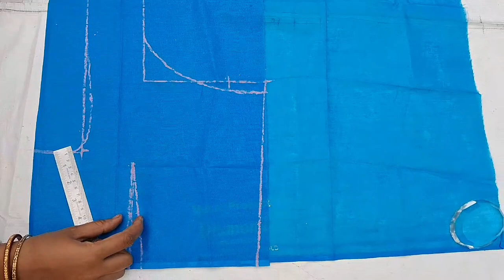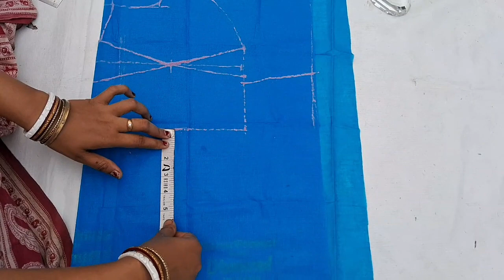38size bracut blouse cutting full tutorial in bengali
38সাইজ ব্রাকাট ব্লাউজ কাটিং করার সবচেয়ে সহজ নিয়ম শিখে নিন।